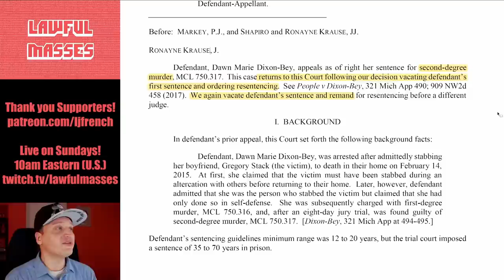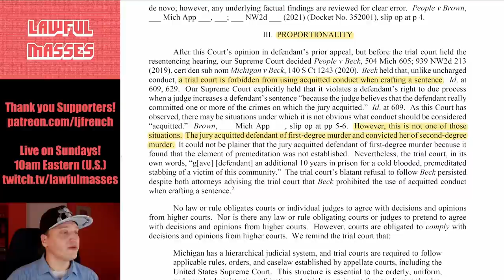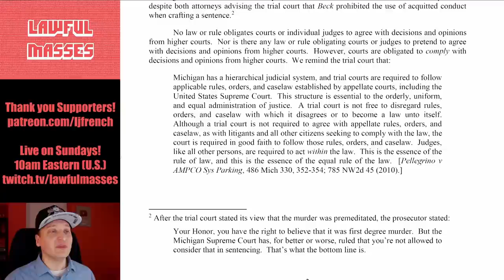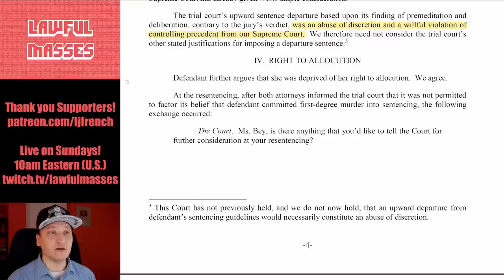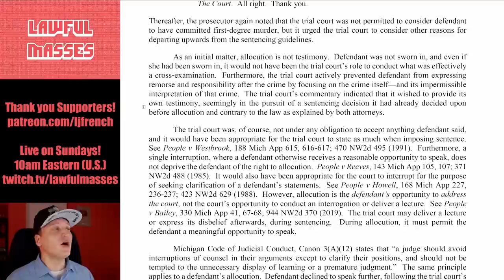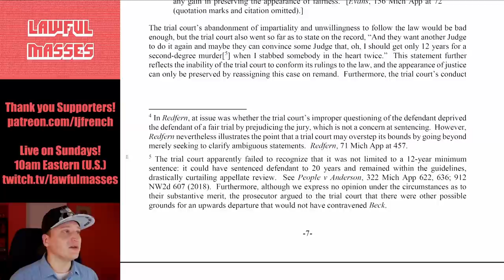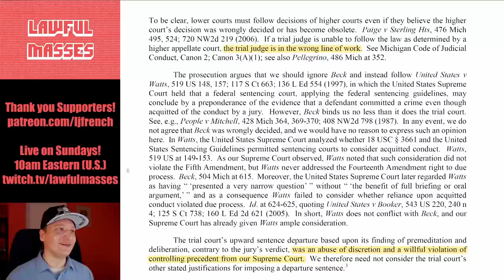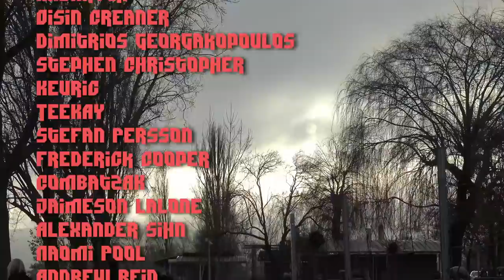Appeals Court Tells Judge to Find a Different Line of Work (Michigan v. Dixon-Bey)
A Michigan Appeals Court has had it with a lower-court Judge who sentenced a Defendant for First-Degree Murder - when she was, instead, convicted for Second-Degree Murder - twice . . . in the same case.

February 2022 $50+ Supporters:
John Steel, Gavin Barnard, Eevi, Spirit Bear, Benjamin Hitov, Ugly Grill, Gutbrodj, torpedan, ShadowTycho, Earthbound Star, PureMagma, TechTechPotato, Eric Tams, The Blood Soaked Survivors

00:00 - Case Introduction & Background
03:11 - Proportionality
11:13 - The Due-Process Right to Speak at your Sentencing
17:27 - Remand before a different Judge
21:07 - Leonard Thoughts
24:22 - Credits & Thanks
25:49 - Bloopers